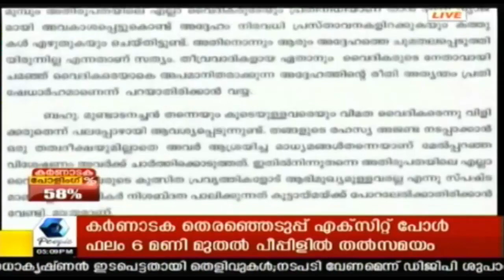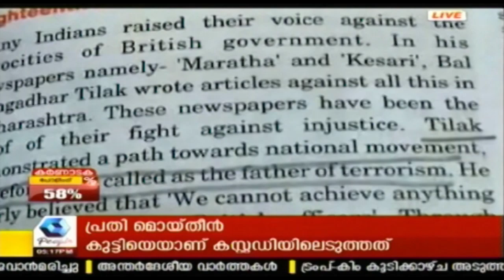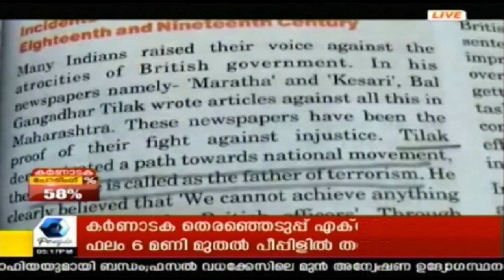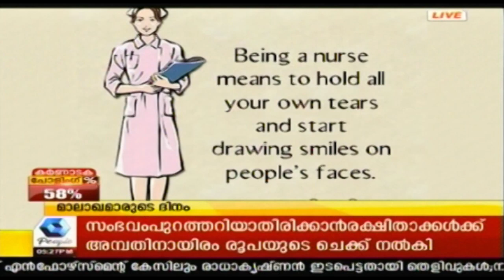K രാധാകൃഷ്ണനെതിരെ നടപടി എടുക്കണമെന്ന് മുൻ DGP ശുപാര്ശ ചെയ്തിട്ടും UDF സർക്കാർ ശുപാര്ശ സ്വീകരിച്ചില്ല